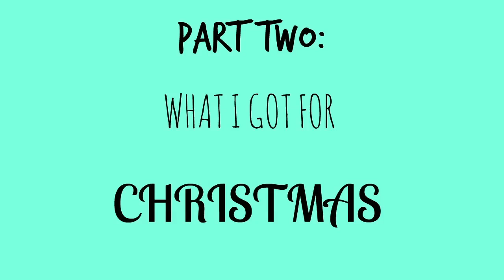WHAT I GOT FOR CHRISTMAS PT 2! Link to pt1 in description! (watch pt 1 first)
Hello loves! So sorry this is so late! I hope yo all had a wonderful Christmas/Holidays!